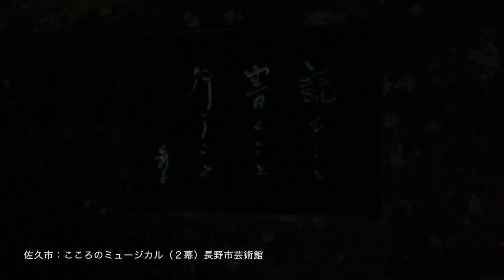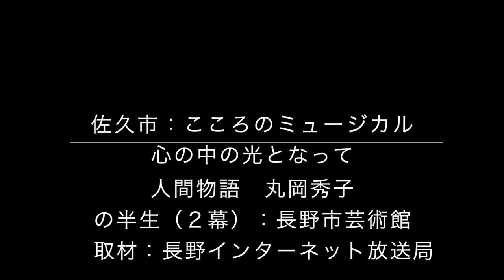3/4佐久市:こころの ミュージカル:心の中の光となって人間物語 丸岡秀子の半生(2幕)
心の中の光となって
人間物語 丸岡秀子
の半生(2幕)：長野市芸術館
　取材：長野インターネット放送局